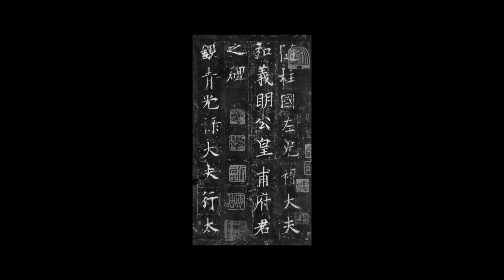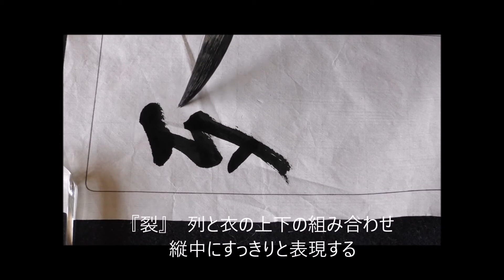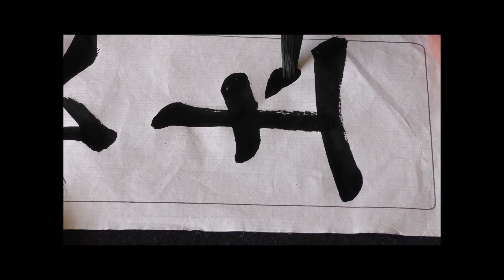皇甫誕碑12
皇甫誕碑は、欧陽詢の書の中で、最も華やいだ雰囲気のある特色ある楷書です。
右上がりが強く、緊縮にして緊密な字形をしています。
文字の内部に力を凝縮し、手足を伸ばし外部に空間のある字形を、しっかりと捉えましょう。